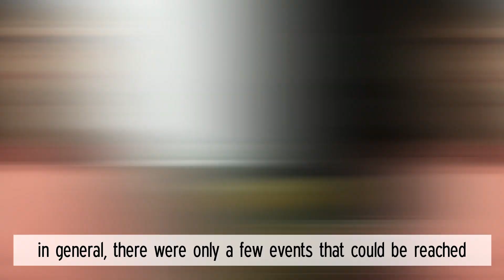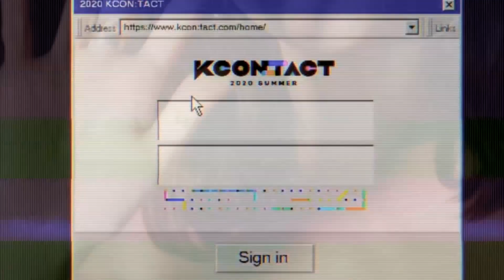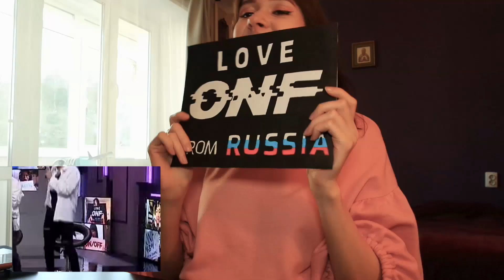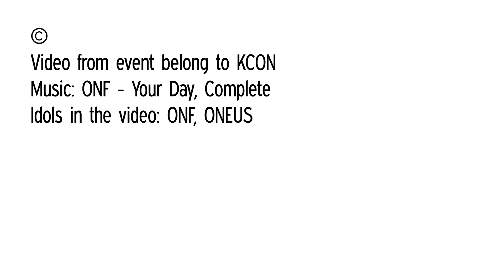How I was KCONer for ONF on KCONTACT 2020 SUMMER [KOREA WITH NIKA]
Hello!
Want to know how I became a member of the  KCONer ONF support group at KCONTACT 2020 SUMMER?
Find out what KCONTACT is, how it took place for the first time as an online event, and how I was part of KCONer audience with the idol group ONF in my video!

Привет!
В этом видео вы узнайте о том что такое KCON, как он проходил в первый раз онлайн и как я была частью аудиенции у айдол группы ONF!